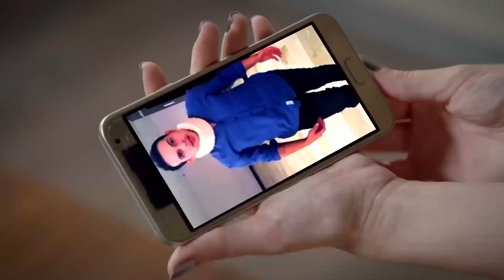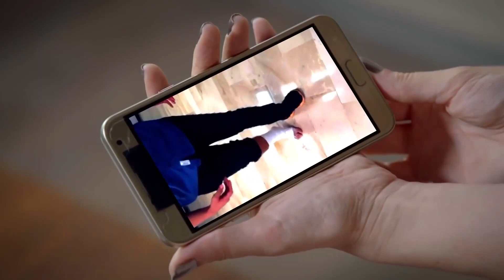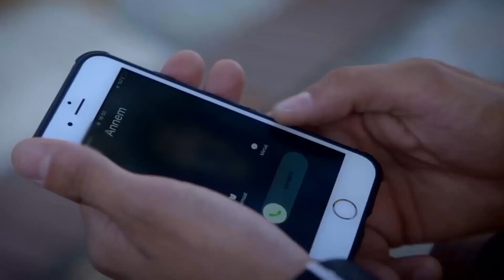Berçin Salvó A Ozan - Te Amé Una Vez Novela Turca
Berçin Salvó A Ozan (Spanish Subtitles)